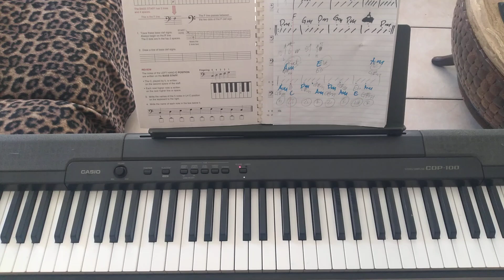Tema Ruso Favorito de Pablo Izquierdo. 🎹😇🥁🥳🎤